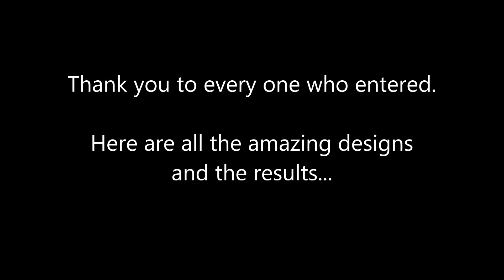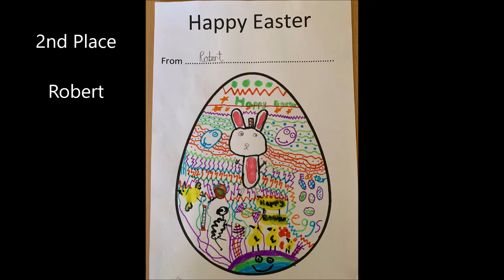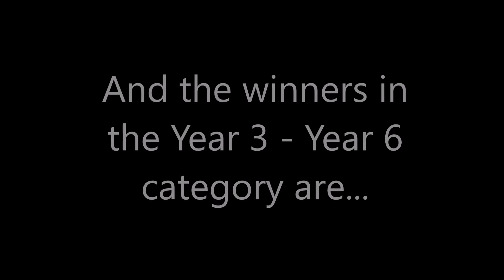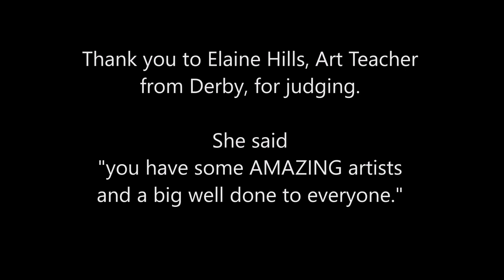Seer Green Easter Egg Design Competition Lockdown 2020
here are the amazing entries and winners of our Lockdown Easter Egg Design Competition.
Thanks to everyone who took part.